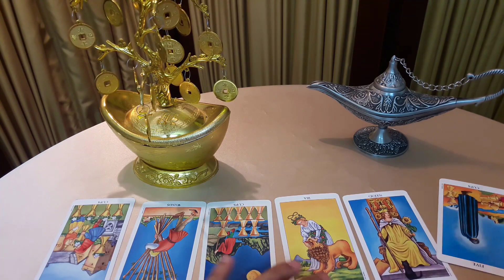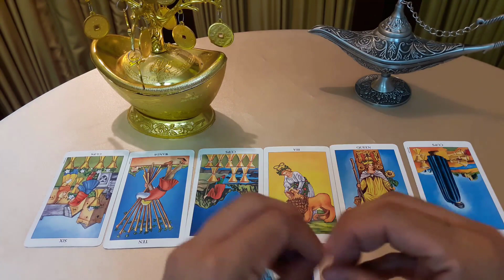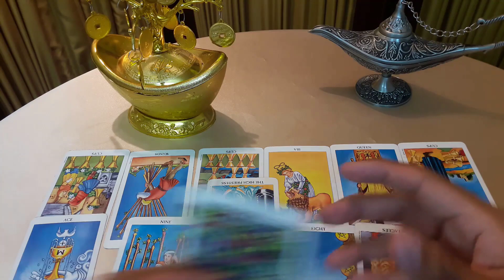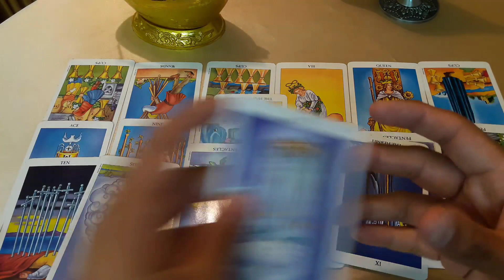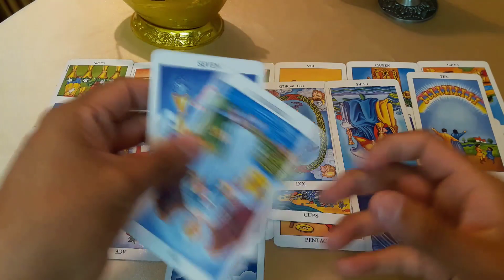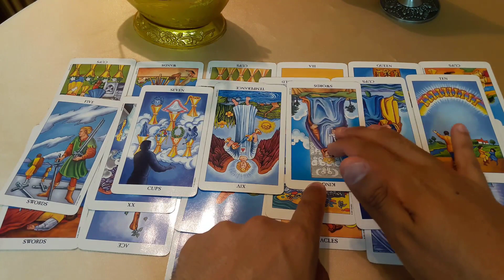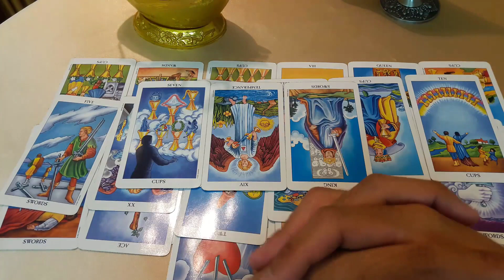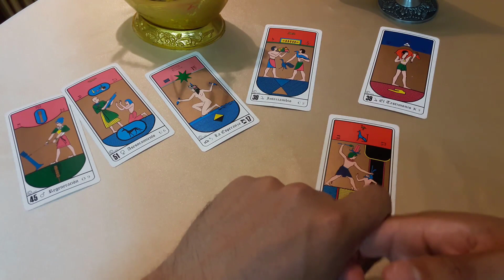♉️ TAURO HORÓSCOPO AGOSTO 2018 TENDRÁS MUCHO TRABAJO✨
Tauro conoce lo que te depara el futuro en el mes de agosto, mucha suerte, feliz mes.

☆☆☆☆☆CONTACTO☆☆☆☆☆